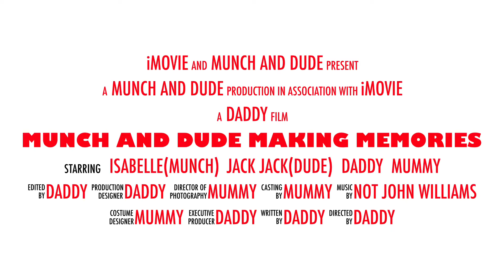Munch And Dude - Trailer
Here is the trailer for our channel. Hope you enjoy.